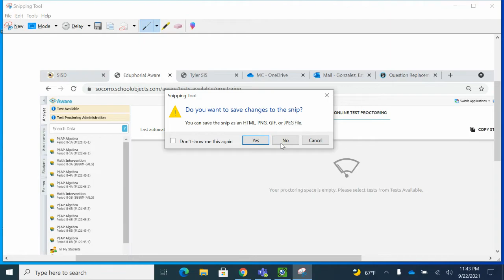Review Part 1